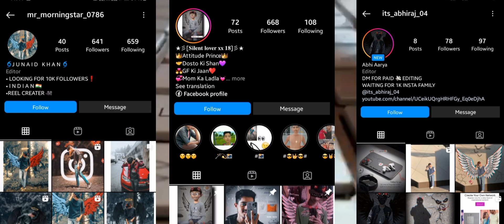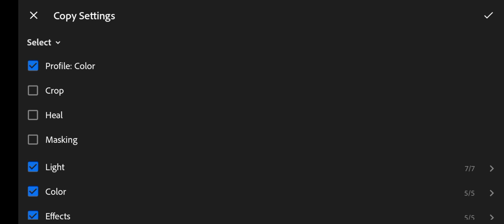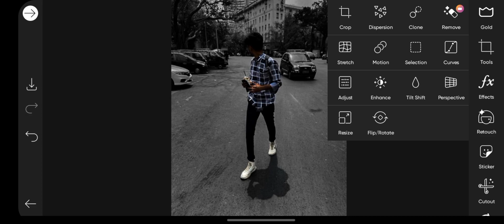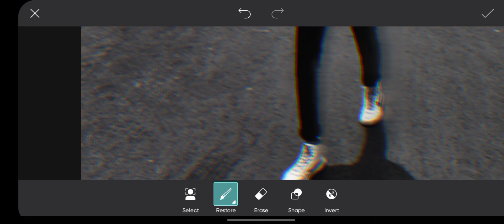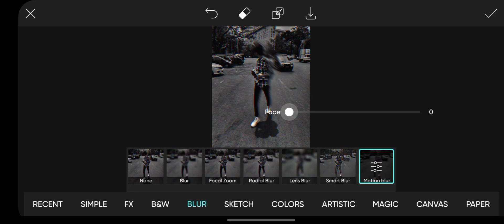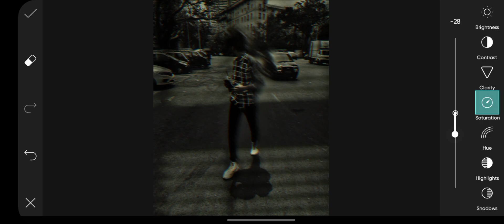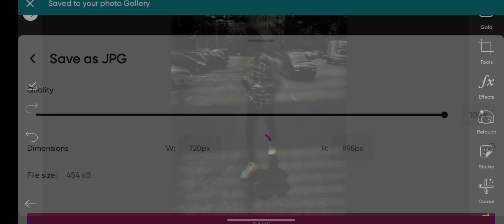aesthetic Noise motion blur photo editing ✨️❤️ || Aesthetic photo editing picsart ‎@DreamEditz01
YOUR-QURIES

Aesthetic photo editing 01DreamEditz
01dreameditz photo editing
blur photo editing
how to blur photo
how to make aesthetic photo
how to blur a photo
motion blur effect
Shaky photo effect app
Motion blur effect free
Motion blur effect picsart free
Motion blur online
Motion blur effect app free
blur face aesthetic online
Dark motion blur photo editing
Aesthetic photo editing PicsArt
Aesthetic photo editing Lightroom
Aesthetic video editor
AESTHETIC
Aesthetic non copyright music
Aesthetic photo editing snapseed
Aesthetic photo like 01dreameditz
Sajid ali photo editing
Aesthetic app iphone
Free Aesthetic photo editing apps
Free Aesthetic video editing
Aesthetic appps for android
How to edit Aesthetic picture
Editing apps
Editing apps 2022
Editing apps Aesthetic
Underrated editing apps free,
Best editing apps Aesthetic,
Cute Aesthetic video,
Aesthetic collage editing apps,
Aesthetic editing apps video,
DreamEditz01
Aesthetic status
Aesthetic song
Aesthetic video
Aesthetic whatsapp status
Aesthetic
Aesthetic song status
Aesthetic status sad
Aesthetic room makeover
Aesthetic video editing app
Aesthetic photo Editing
Aesthetic photo Editing app
Aesthetic photo ideas
Aesthetic photos
Aesthetic photoshoot
Aesthetic sad
Aesthetic sad editing tutorial
Aesthetic photo editing DreamEditz01

Note- NOTE: ALL THE IMAGES/PICTURES/Music \ Animation/ pngs/Transaction/effects SHOWN

Video is for education purpose only. Fair use in a use permitted by copyright statute that might otherwise be infringing.